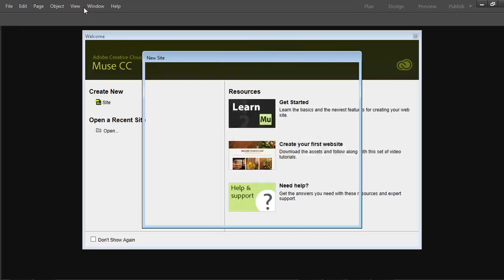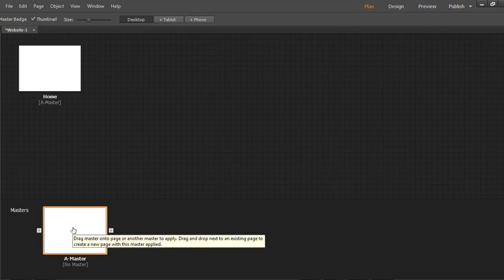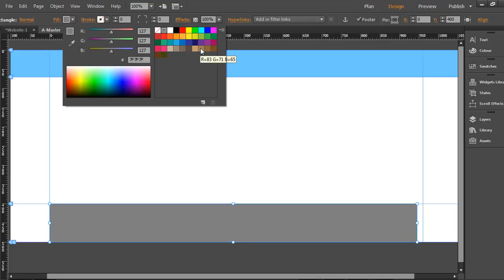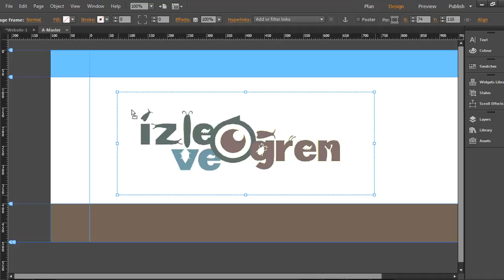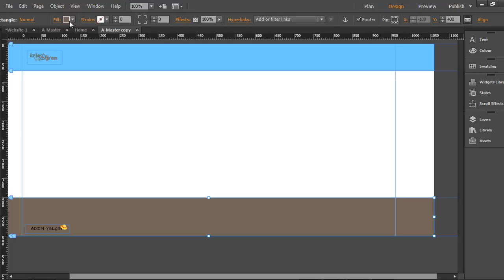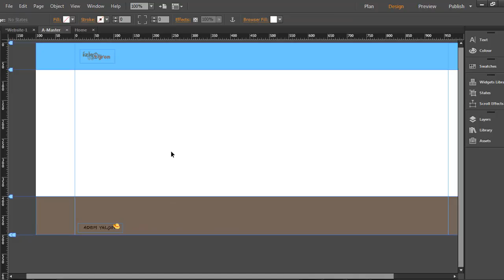Adobe Muse Tutorial | 1 Master Page ve Yeni Sayfa Oluşturmak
Adobe Muse ile çok kolay web sitesi yapmak isteyenler için hızlı ve istediğiniz gibi düzenleyebilceğiniz araçlar mevcut bu dersimizde master page kavramını ve yeni sayfalarımızı master page nasıl bağlarız onu inceleyeceğiz